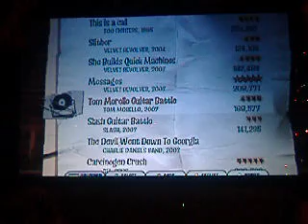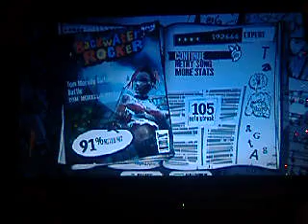Guitar Hero 3 Tom Morello Battle (Expert) 192k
ya. a friend of mine wanted to see me play Guitar Hero so. ya